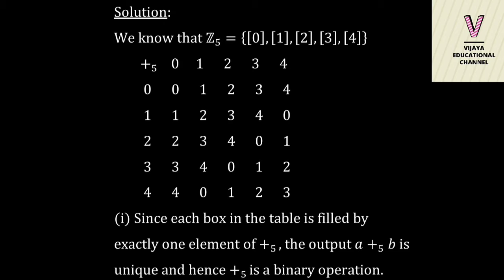TN 12th new syllabus maths chapter 12 ; Example 12.9 | answers with explanation | vijaya educational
Full mark 12th maths guide volume 1

Sura's 12th maths Tamil medium guide
Volume 1 and  2 | 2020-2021 edition

Sura's 12th maths English medium guide

😎Welcome,
                 Here you can have free NEET and JEE class | free study material for 1st to 12th STD Tamil Nadu new syllabus | Study plans to score more

🏵️vijaya educational channel Telegram link

🏵️vijaya educational channel Instagram link

🏵️Vijaya educational channel website link

🏵️Vijaya DIY ideas channel

To make yourself trending

🏵️Vijaya channel

A channel for every one

🏵️Vijaya educational channel

Free study material , special Question paper , special classes , etc.,